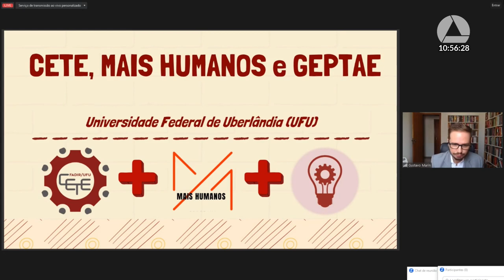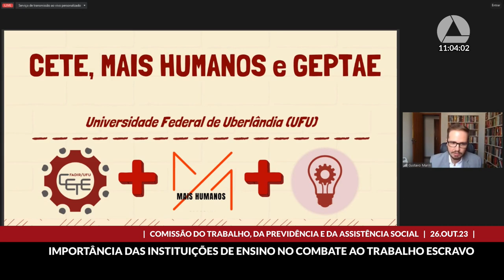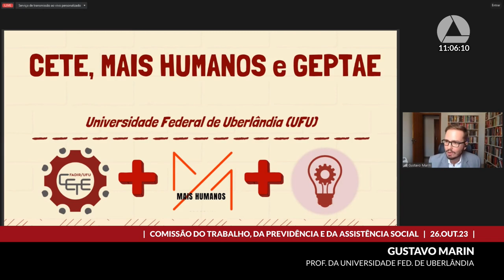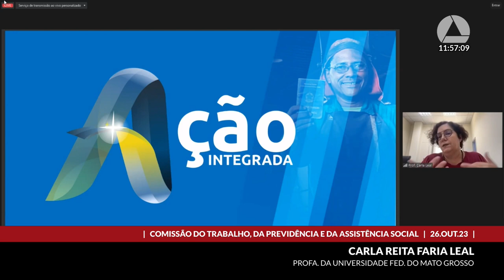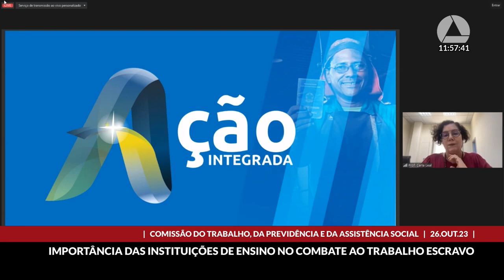26/10/2023 10:00 - Comissão do Trabalho, da Previdência e da Assistência Social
Finalidade da audiência: Debater a importância e os desafios das atividades de ensino, pesquisa e extensão no combate e na erradicação do trabalho escravo e do tráfico de pessoas.